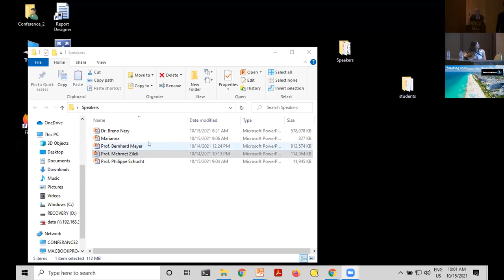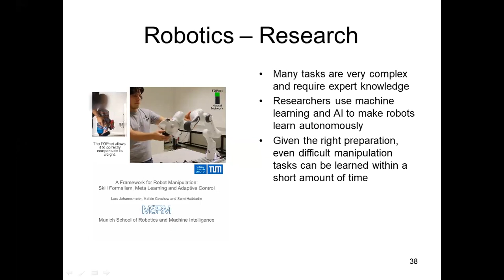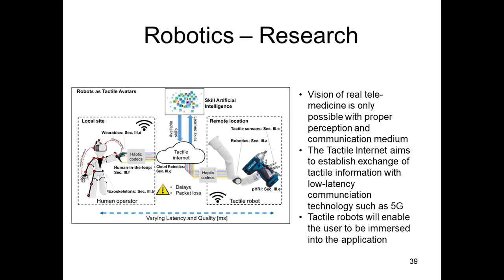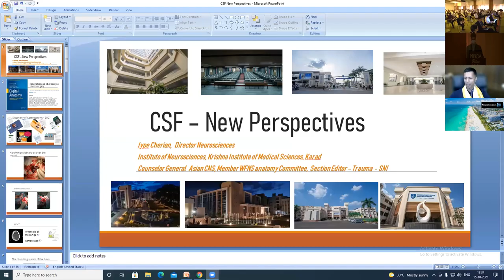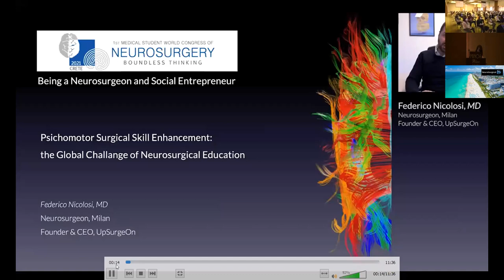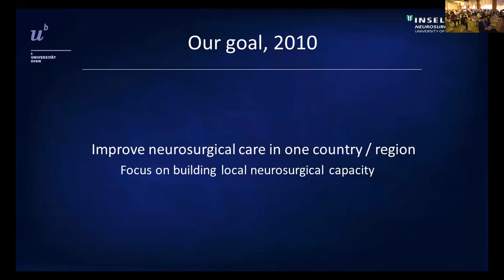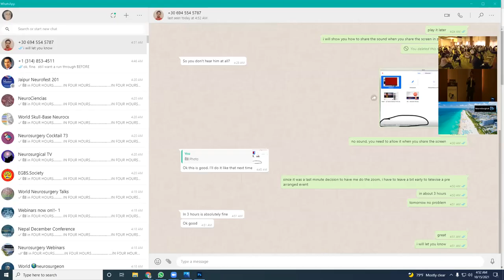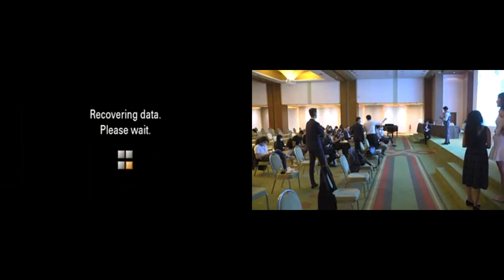Medical Student World Congress of Neurosurgery Oct 15, 2021 in Crete, headed by Saleem Abdulrauf MD